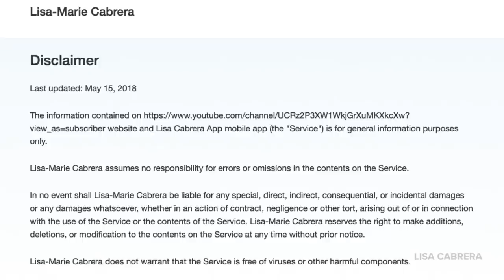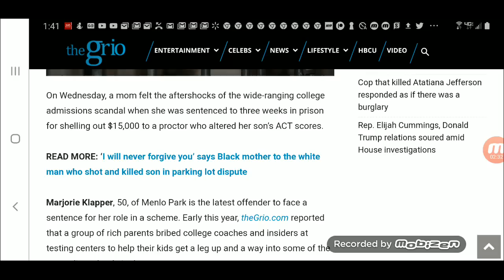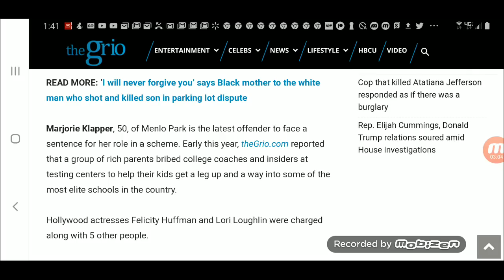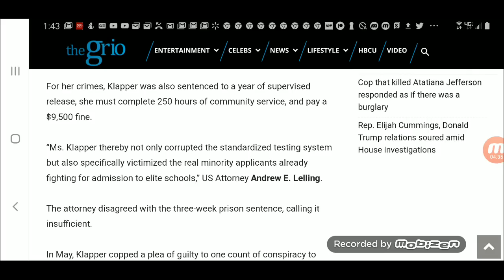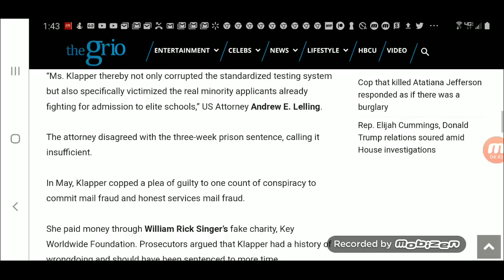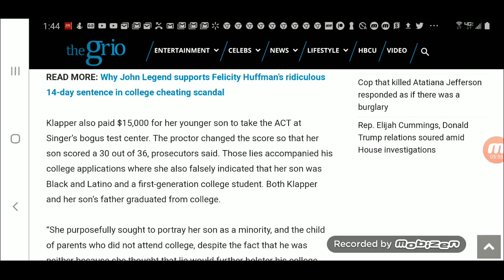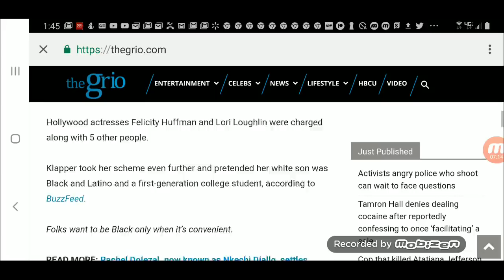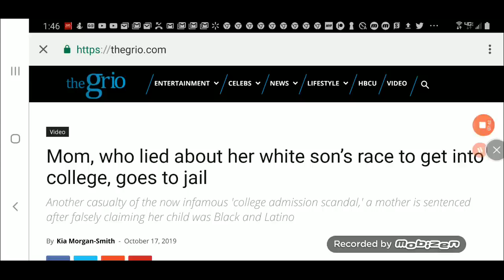WW Falsify Son's Race On College Admission Application